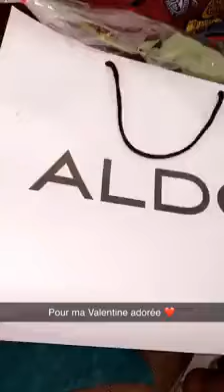🚨Tina Glamour reçoit un cadeau de saint Valentin de la part de sa belle fille Carmen Sama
Carmen_Sama offre un cadeau de saint Valentin à sa belle mère